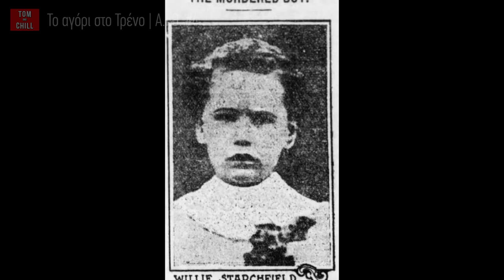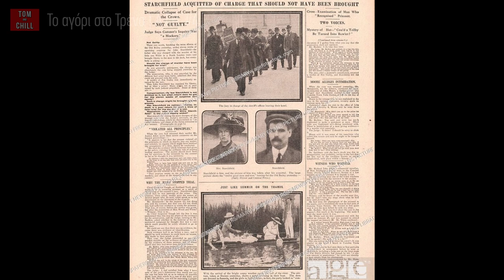Το Σκοτεινό Τρένο... ( Α.Ι.Θ. | E04 )